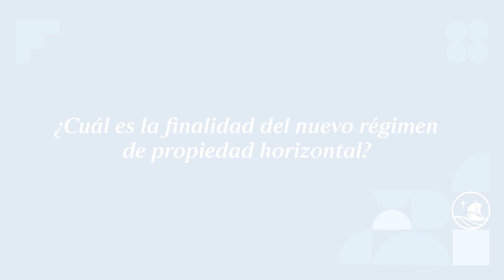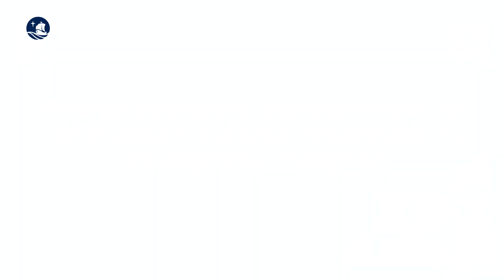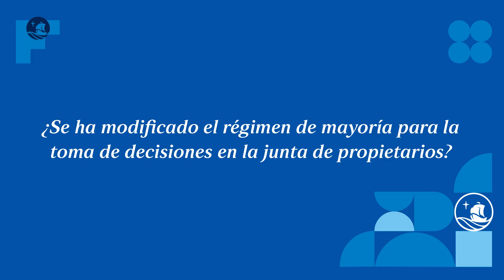Gilberto Mendoza: “El nuevo régimen de propiedad horizontal busca un adecuado nivel de convivencia"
Conversamos con Gilberto Mendoza, profesor PUCP, sobre el nuevo régimen de propiedad horizontal instaurado por el Decreto Legislativo 1568, publicado el pasado 28 de mayo, así como también sobre diversos aspectos del mismo.